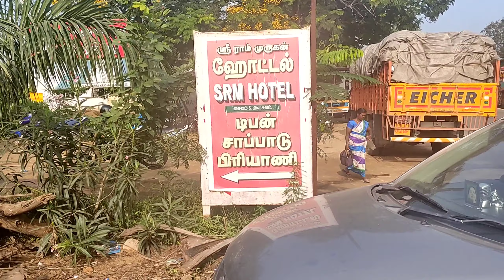EXPLORING MADURAI MEENAKSHI TEMPLE |MEENAKSHI AMMAN KOVIL😇|PRANAV VLOGS